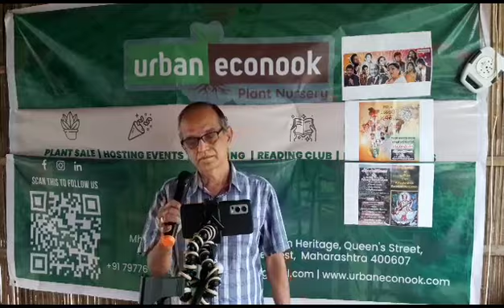Tere naam ka deewana -Singer- N.G.Ramaswamy at Urban eco nook plant nursery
Urban Eco Nook plant Nursery
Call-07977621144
Mhatre Campus, Next to Platinum Heritage, Hiranandani Estate,
Patlipada ,Thane West, Thane, Maharashtra -400607
For Services
Garden Visit
Horticulture expert visit
Farmhouse design, setup and maintenance
Green decor consulting
Plant health care-Plant sickbay
Temporary storage of plants- plant kennel
Plant transportation
Rent a plant
Hands-on training